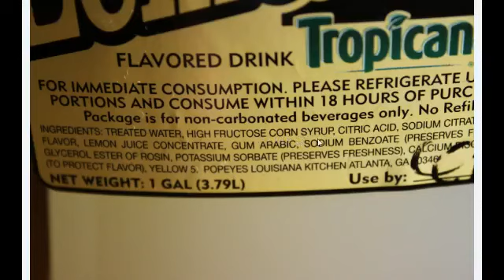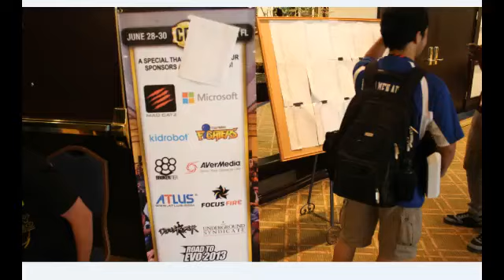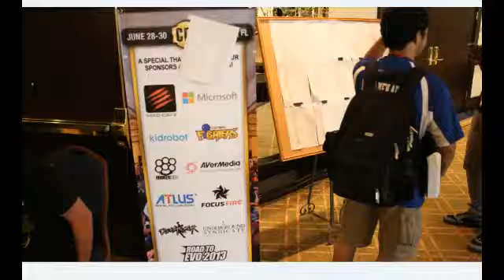Tournament Standard Time #26 "How was CEO 2013!?"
myself General skirmish, Bento Sento, & Goukifafa talk to Alex Jebailey about his epic CEO 2013 event. Click SHOW MORE for TIME STAMPS BELOW

0:11:24 -Alex Jebailey appears!
0:13:31-The American scene spaced out
0:14:51-the wyndham hotel resort bad reviews
0:16:18- Orlando actually is famous for theme parks

0:21:00- CEO withdraw symptoms
0:25:10- That GDLK cameraman
0:29:50- Community effort
0:32:25- Tournament Standard time & lack of space

0:43:30-Alex Jebailey origins with competitive FGs.
0:45:26- Jebailey the arcade hustler!
0:49:28-Why JeBailey is so fast with replies.
0:52:22-NEVER STEAL FROM JEBAILEY!!

0:58:22-Is the FGC slowly going Esports?
1:07:56-Regarding player donations?
1:12:00- Q&A!!
1:18:55- NWO Jebailey vid
1:24:00-Anything that embarrasses you in the FGC?
1:30:00-Will CEO be spaced apart from EVO?